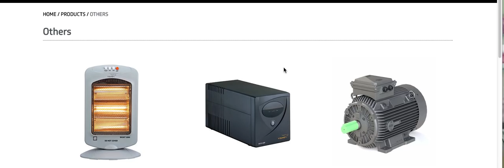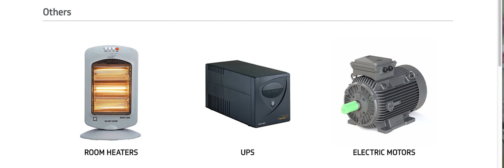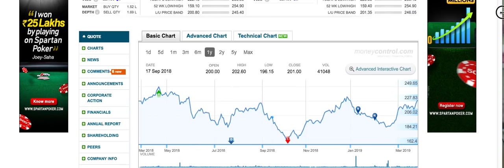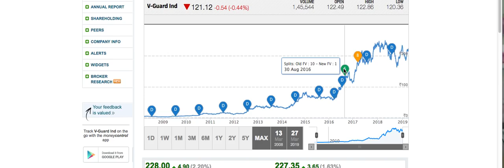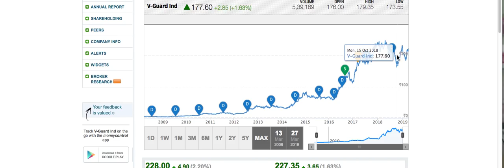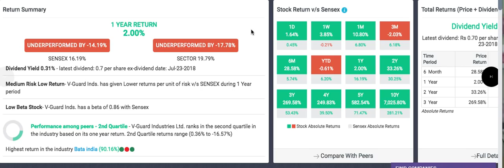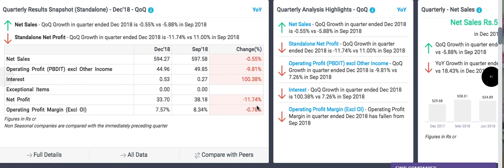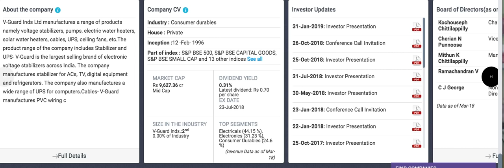जो ऐसे शेयर लेगा वो पक्का रईस बनेगा | जागो भाई जागो | long term shares LTS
Dear investors ! watch good quality company stock review.